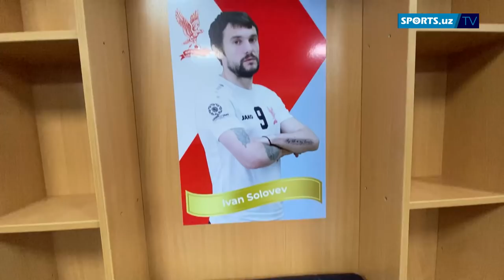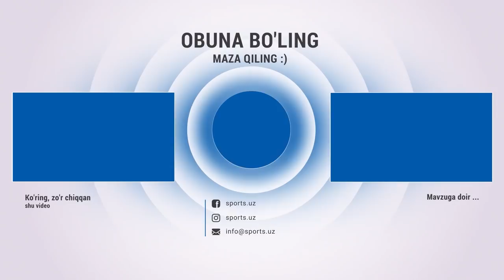Ҳакам ўйинни буздими? Можароли Навбаҳор - Сўғдиёна ўйинининг ҳеч қаерда кўрсатилмаган вазиятлари